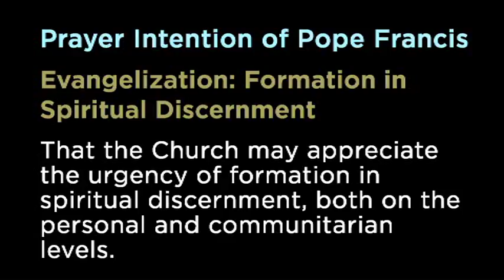Lenten Novena Devotion: "Walking on the Water" by Fr. Vincent Low, C.Ss.R. (3 Mar 2018)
With the closure of Novena Church during this COVID-19 period, we bring you an abridged version of the devotion from our private chapel - without the singing of hymns and benediction. Join us as we pray together in honour of Our Mother of Perpetual Help.